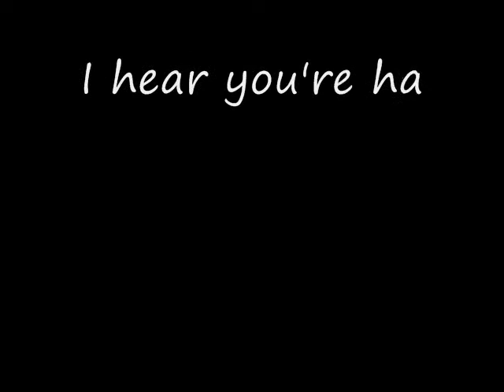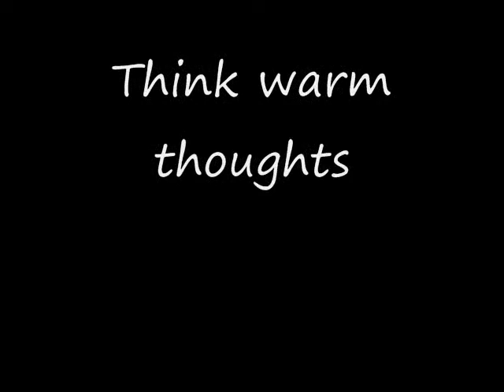Spring Time In Edmonton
for my friends in Rimouski!